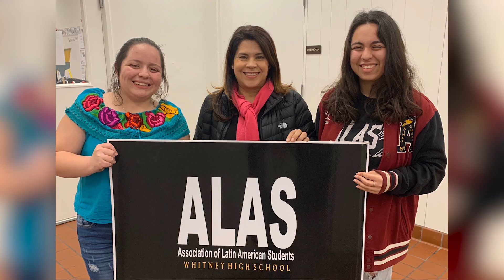Dr. Rios TV60 Promo - 2023 Campaign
This video was created as part of Dr. Rios' 2022 digital campaign for ABC School Board.

Camera and Editor - Matt Gonzalez
Canon 80D
October 2022